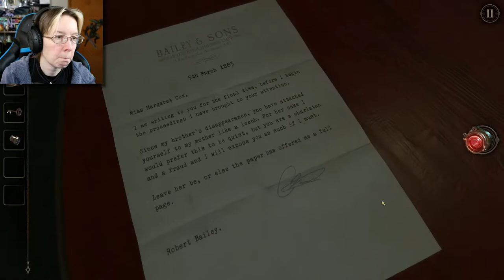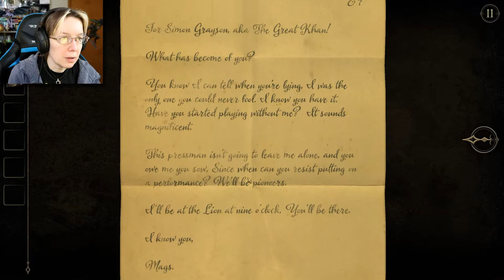Typewriter Simulator | The Room Two Part 4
This how people used to type letters.